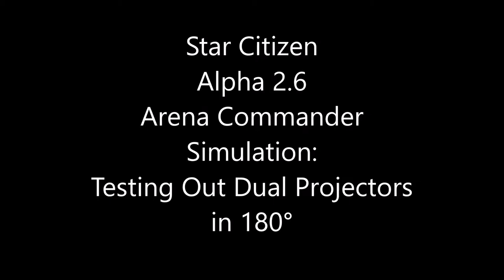180 Dual Projectors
The "glitching" HUD is actually a feature of the "captured alien technology"